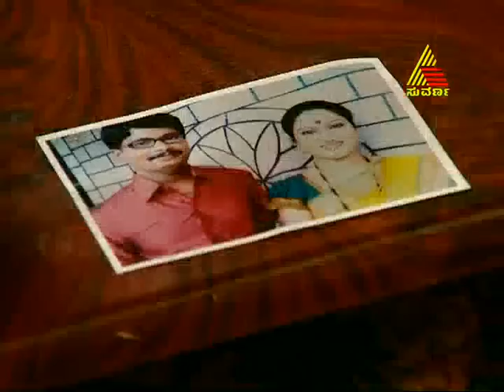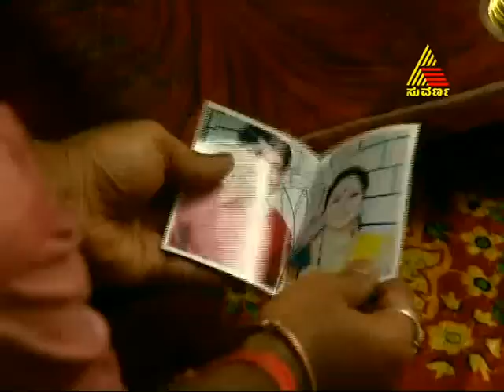pancharangi pom pom - Pancharangi Pom Pom Epi 119 18-10-12